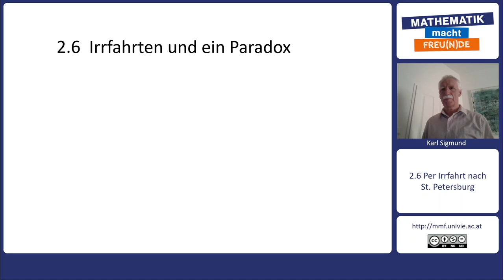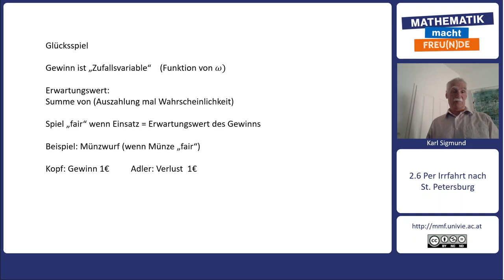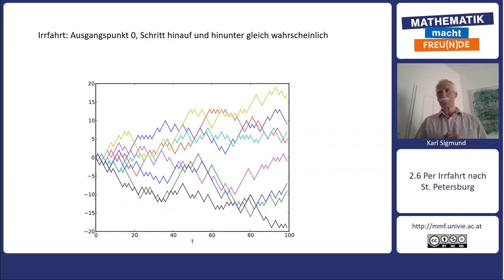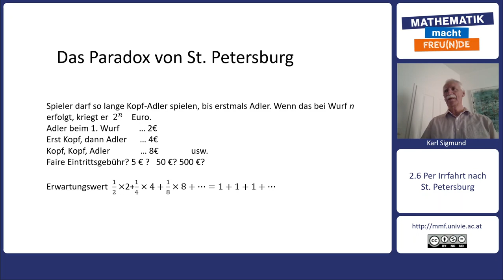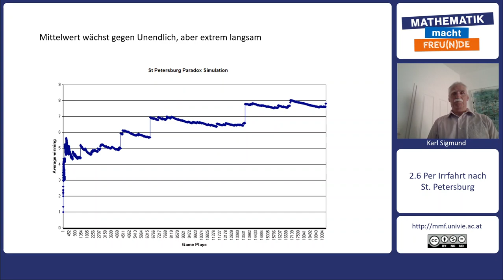Mathematik trifft Philosophie - Würfeln - Irrfahrten und das Paradox von St. Petersburg (2.6)